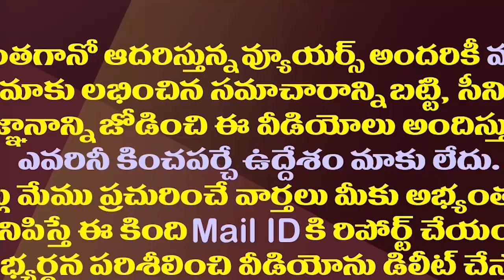ఏపీలో పాదయాత్రలు లేనట్లే..చంద్రబాబు పవన్ ఆలోచన ఇదే|Chandrababu And Pawan Not Interested In Padayatra